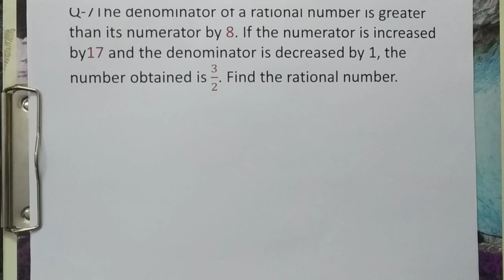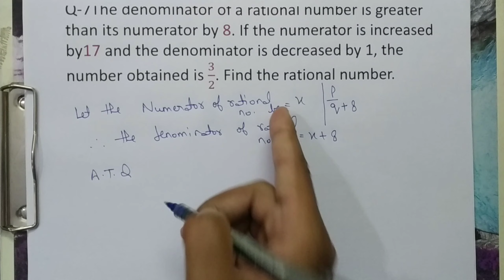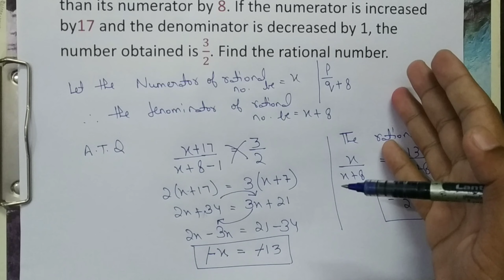Q7 EX2.6,CLASS 8th MATHS CH-2 LINEAR EQUATIONS IN ONE VARIABLE,CBSE2020-21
In this video Class 8th Maths Solutions of Ch-2 Linear Equations in One Variable Ex2.6 Q7
Worried about class 8th maths 😯😯??
🔥🔥just attend two classes and drive away fear of mathematics🔥🔥
💥comprehensive study material as per updated CBSE pattern
💥weekly test and assignment based on latest pattern of examination
💥Backup classes through video lectures
💥All tips and tricks required for examination
💥100% result since last 4 years
💥Timely coverage of syllabus with proper guidelines
👉🏻👉🏻बनाओ Maths को आसान मेरे साथ